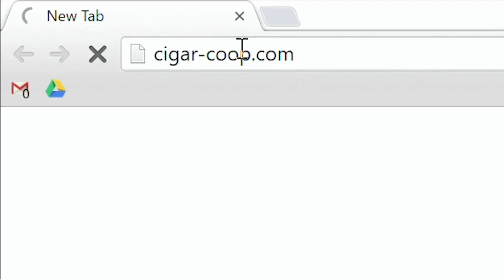Stogies of the Week - Stogie Geeks #227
Paul, Joe, and Rainman review cigars from Kristoff, Viaje, Jaime Garcia, and more in this week’s Stogies of the Week!